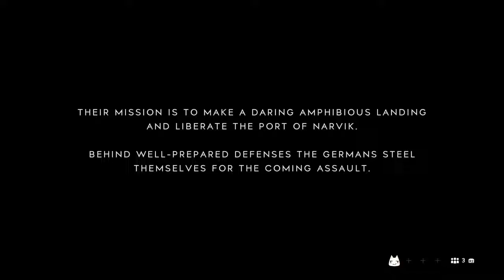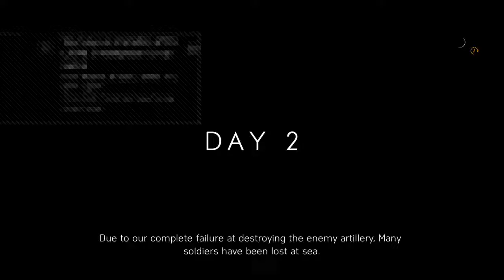agent_dignadice's at bfV Grand Operations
Agent_dignadice at poor gaming hahhahah